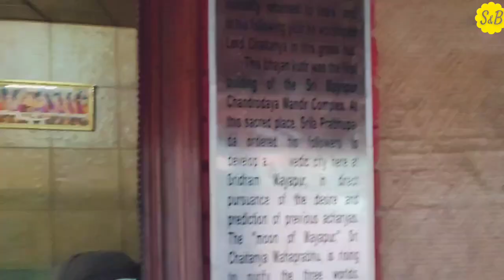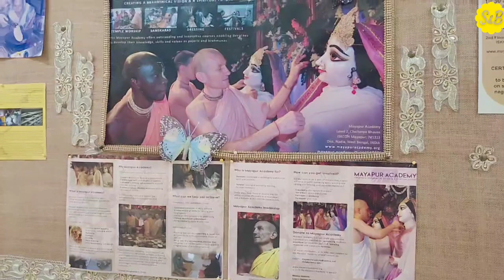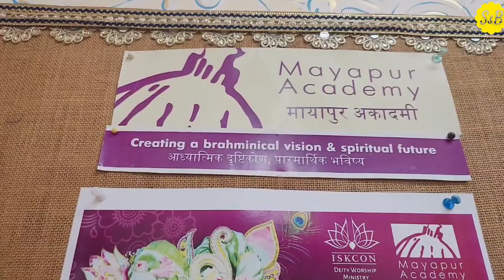Last Day In Mayapur | Heart Cries While Leaving | Sri Dham Mayapur Iskcon | Devotee Lifestyle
Hare krishna dear friends..i share my experience in upcoming interesting vlogs you see darshan n see so may holy places.morning program prasadam association of devotees,festivals n many more.
SHARE with your loved ones
COMMENT your lovely words..❤
you can buy vedic nature products👇